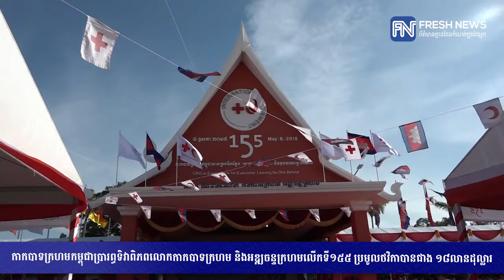កាកបាទក្រហមកម្ពុជាប្រារព្ធទិវាពិភពលោកកាកបាទក្រហម និងអឌ្ឍចន្ទក្រហមលើកទី១៥៥...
កាកបាទក្រហមកម្ពុជាប្រារព្ធទិវាពិភពលោកកាកបាទក្រហម និងអឌ្ឍចន្ទក្រហមលើកទី១៥៥ ប្រមូលថវិកាបានជាង១៨លានដុល្លារ